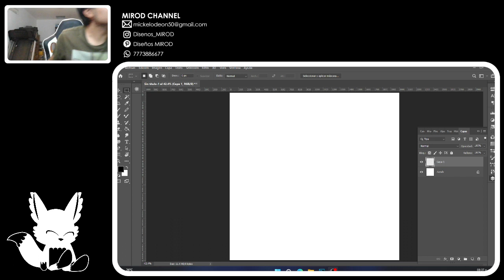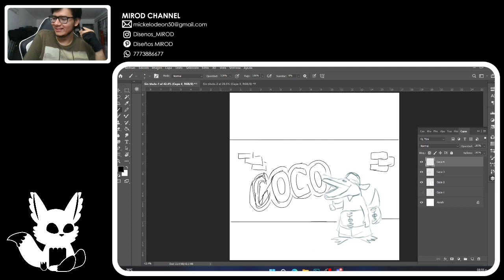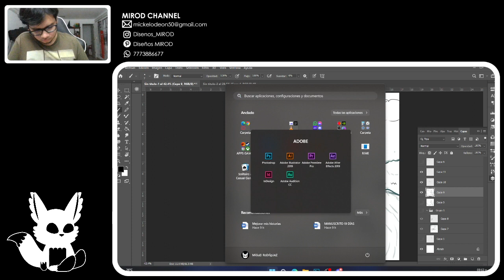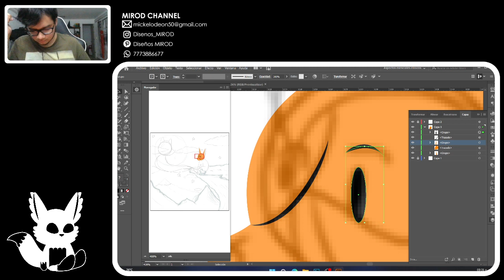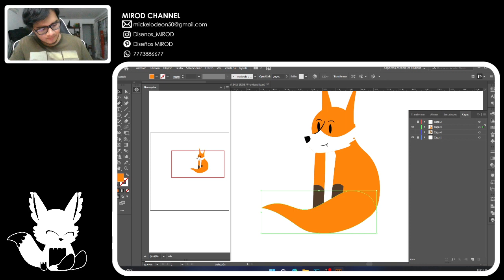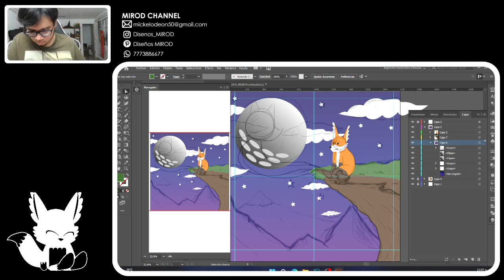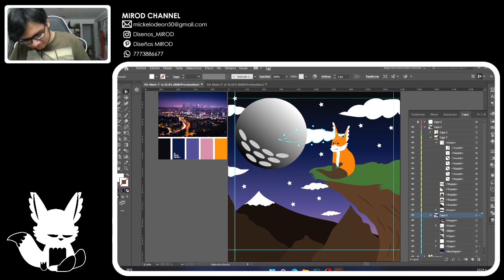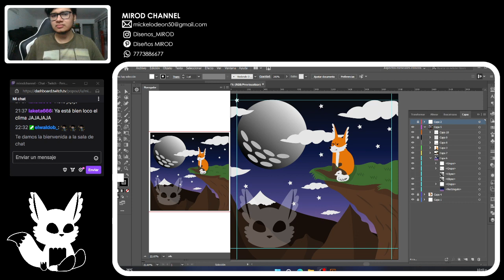LA PURA WASA con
Hablamos del segundo capítulo de AVATAR de Netflix. Y una colaboración.